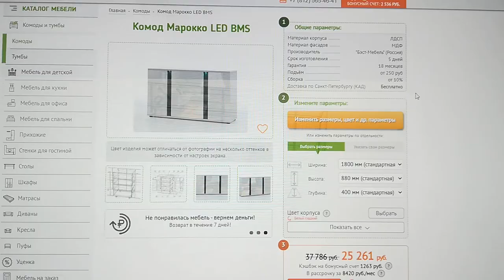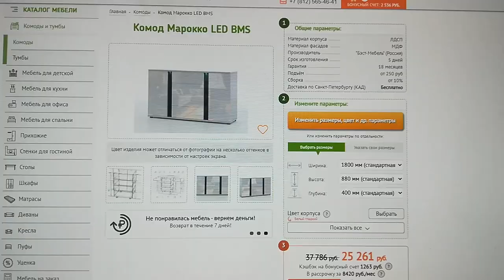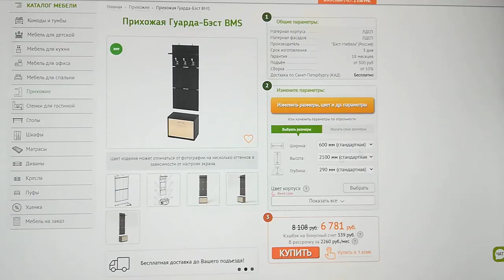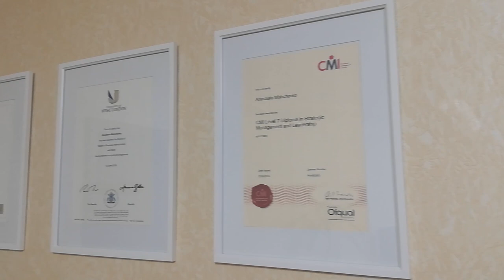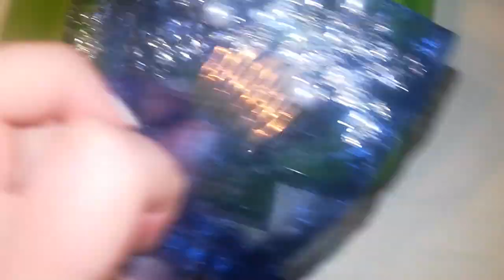LIVE*RUSSIA: Не прошло и года! Долгожданные комоды прибыли в наш коридор. Что лежит в ящиках?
Около года мы искали узкие по глубине комоды в наш широченный коридор, где уже стоят два шкафа на противоположной стороне, а эти комоды (в белом глянце) мы специально подбирали под нашу стену, которую я покрасила недавно в синий цвет.

Во всех магазинах по стандарту идёт глубина самого узкого комода - 40 см, нам же, чтобы не перегружать коридор увесистой мебелью, и чтобы было где ходить глубина должна была быть не более 30 см. Однако, таких в природе на продажу просто не существует почему-то...

Обойдя все питерские мебельные магазины, мы решили искать в интернете, и нашли один сайт, где под заказ за дополнительную плату (+1000 рублей) можно было изменить параметры. В итоге, белоснежные комоды в белом глянце, глубиной в 30 см прибыли в наш коридор! Осталось только повесить фотографии в специальных белоснежных рамках, и моя фотогалерея будет готова!